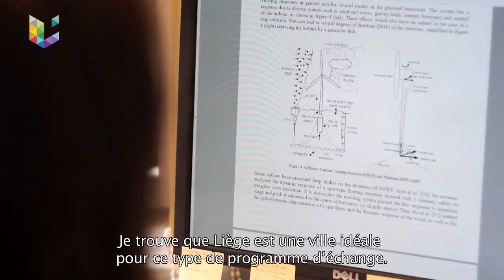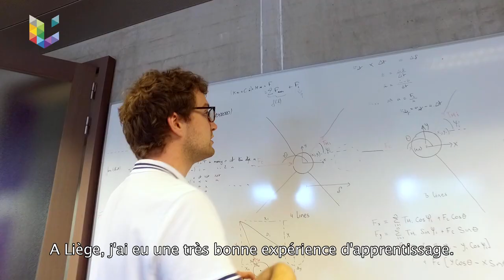Coming to University of Liège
How is life as an international student at University of Liège?